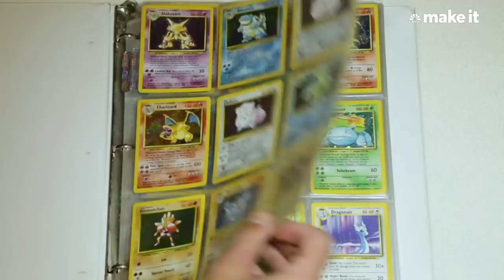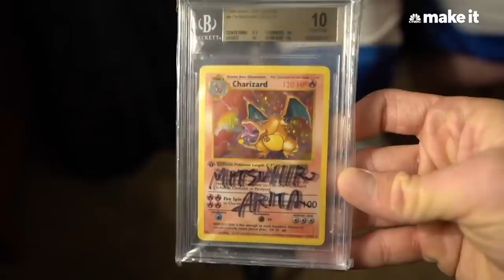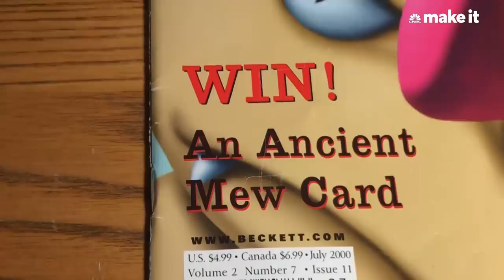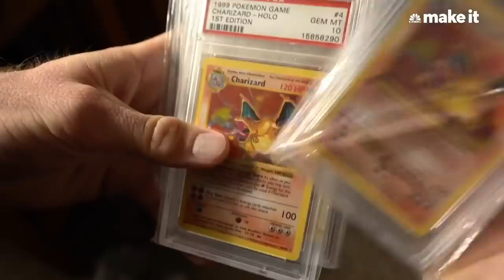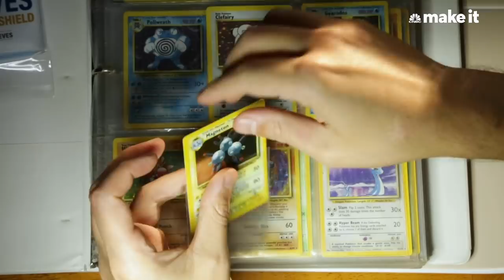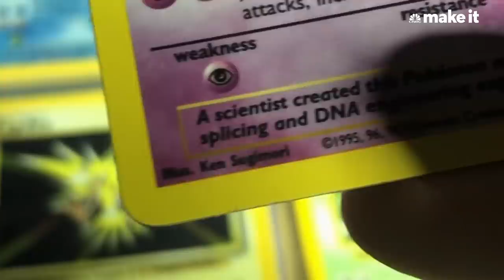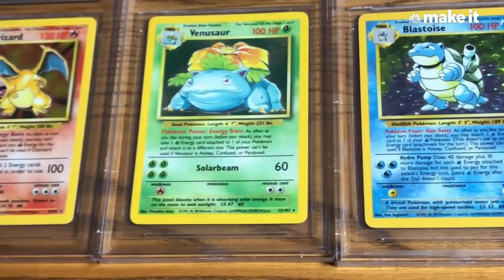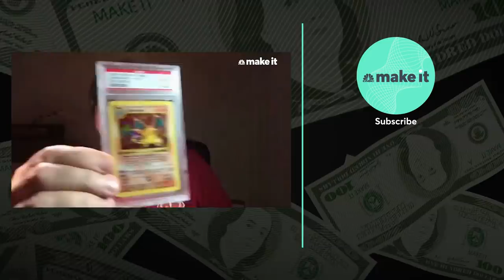How Pokémon Became A Multibillion-Dollar Industry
Pokémon cards are making an incredible comeback since their heyday in 1999. Today, Pokémon is one of the largest media properties of all time. On December 12th 2020, one card broke the Pokémon collectible record for selling over $350,000. That record was broken just a few hours later when another card sold for $369,000. Each of the high-value cards were the same: The 1st Edition holographic Charizard, the rarest Pokémon card in the 1999 base set.

Here's How Pokémon Became A Multibillion-Dollar Industry